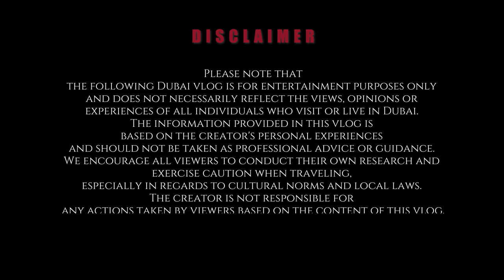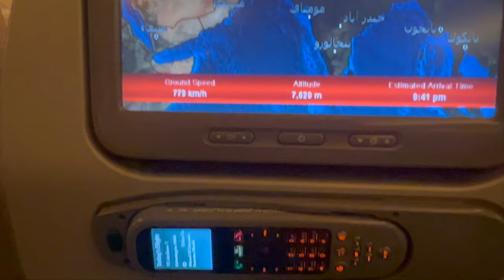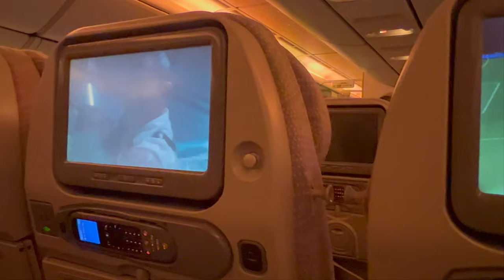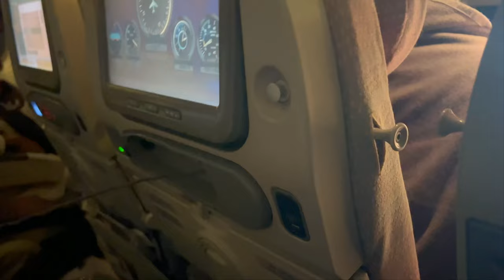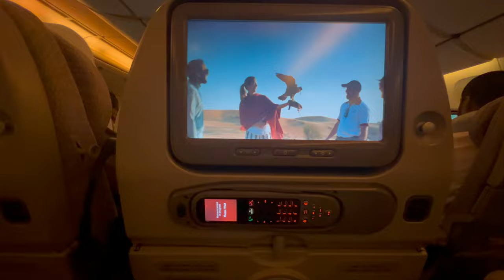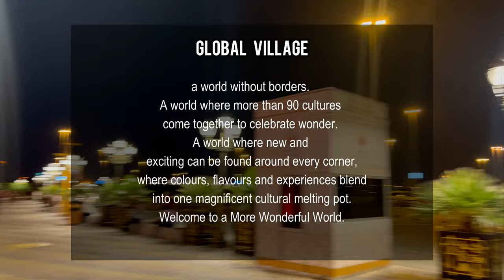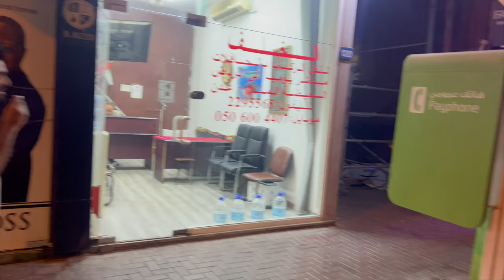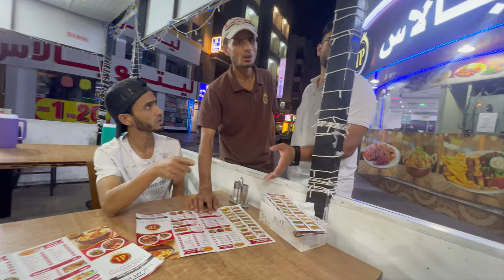A Taste of Dubai : Exploring the City's Food and Culture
Welcome to my latest vlog, where I take you on a journey to one of the most breathtaking cities in the world - Dubai! Join me and my friends as we explore the city's iconic landmarks, immerse ourselves in the local culture, and embark on thrilling adventures. From the tallest building in the world, the Burj Khalifa, to the world's largest flower garden, the Dubai Miracle Garden, this trip is full of unforgettable experiences. We also take you to the famous Dubai desert for a thrilling 4x4 ride and camel ride, and to the beautiful Palm Jumeirah for some much-needed relaxation on the beach. As a travel enthusiast, I'm excited to share this incredible journey with you all. So sit back, relax, and enjoy this Dubai travel vlog with me, Muhammad Fazle Rabby, from Dhaka.